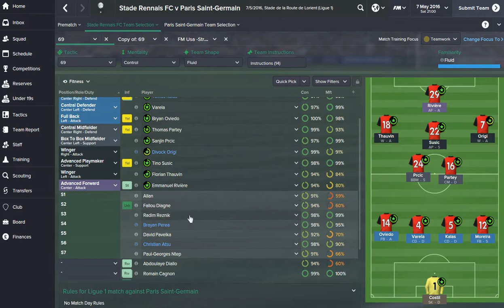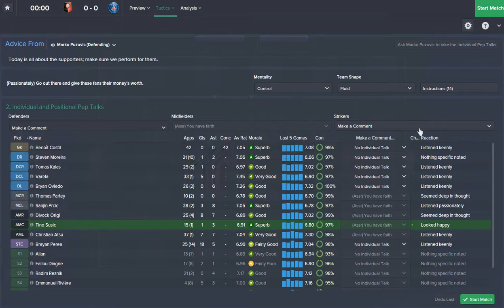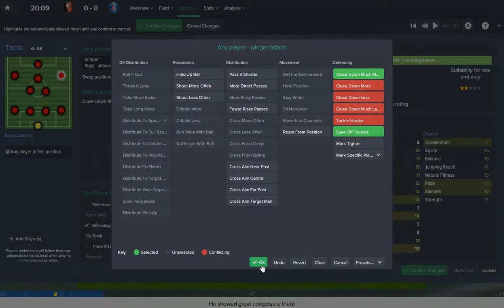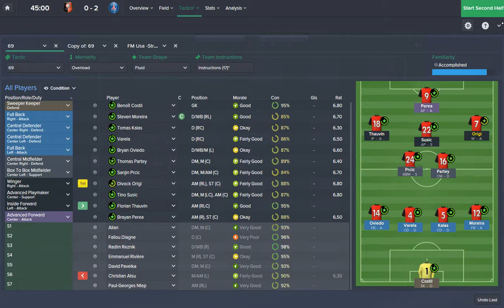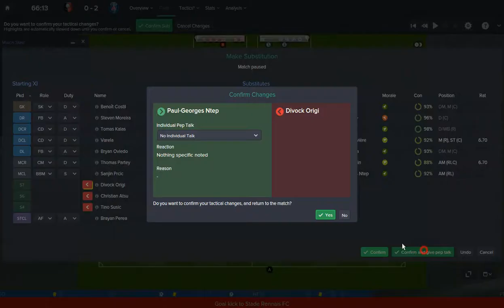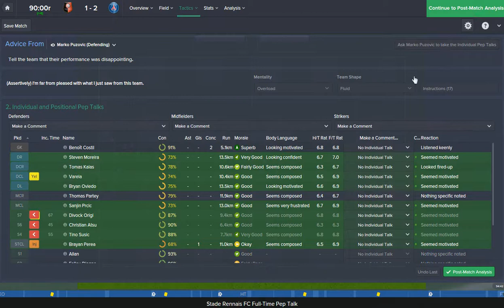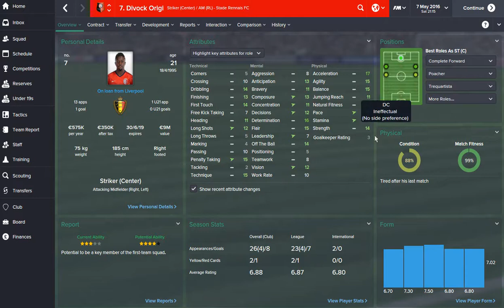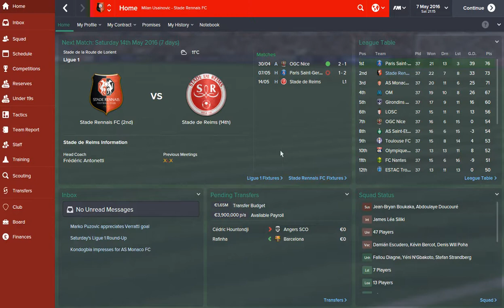FM Usa - Rennes vs PSG - || 37. kolo || - Liga 1